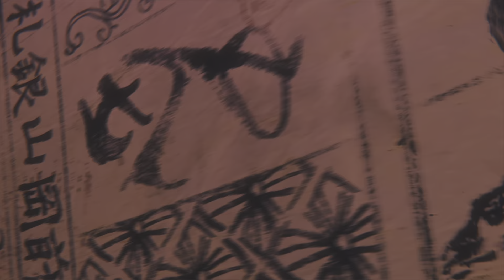Rise Of The Ronin - Episodio #08: "Voto velato" (Jap sub Ita)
Concludiamo la nostra romance con la "Signora dei gatti" Umugumo Dayu come la chiamo io, per poi ritrovarci a fare i farinielli con Taka a sua volta... scherzi a parte, oltre a questo vedremo anche un pò di missioni legami con i nostri compagni in questo video, in preventivo di tornare alla quest principale!